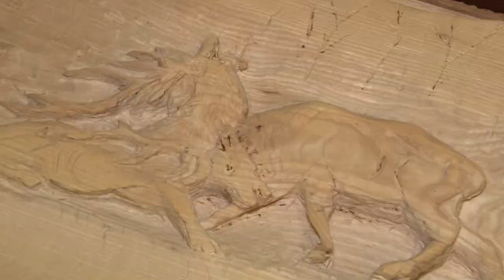Tízéves jubileumát ünnepeli az Alisca Amatőr Art Művészeti Baráti Kör. 20190822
Tízéves jubileumát ünnepeli az Alisca Amatőr Art Művészeti Baráti Kör. Ez alkalomból kiállítás nyílt a Babits Mihály Kulturális Központban „Legyen a művészet mindenkié” címmel. A kiállított 100 alkotás között olaj, akvarell festmények, fafaragások, bőrmunkák, sőt még egy röntgenlapra gravírozott aktot is fel lehet fedezni. A baráti kör célja nem más, mint összefogni a tolna megyei művészet kedvelőket.